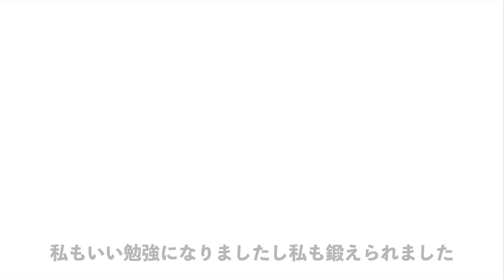【高校野球】10年前のトレーニングってどんなことしてたの！？【解説part1】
10年前のDVDが発掘されたのでテラさんの当時を振り返ってもらいました！
（撮影が父兄の皆さんが上手でちょっと嫉妬しました）
考え方やベースのトレーニングはさほど大きな差はないものの
少し忘れていたものや今はやっていないトレーニングがありました！
いつも見ているマネージャーからしても少し新鮮なテラさんのトレーニングを
ぜひ御覧ください！（マネ１）

※最下部にコメントガイドラインございます。

〜Sportube　部長　テラ プロフィール〜
フィジカルトレーニングコーチ

【経歴】
⚫︎元陸上自衛隊レンジャー隊員
⚫︎元自衛隊体育学校スポーツ科学科　マルチサポート班 トレーナー
⚫︎日本代表ボクシングチームトレーナー
⚫︎JOC強化スタッフ（ボクシング競技 ）

【指導実績】
⚫︎ロンドン五輪メダリスト、北京五輪・リオデジャネイロ五輪出場出場者　を含む多種目に渡るアスリートの育成・指導（約3,000名）

〜Sportube　副部長　つーじー プロフィール〜
⚫︎スポーツメンタルコーチ（一般社団法人フィールド・フロー認定）
⚫︎メンタルビジョントレーニングインストラクター（国際メンタルビジョントレーニング協会認定）

【経歴】
⚫︎元実業団アーチェリー選手
⚫︎全日本実業団アーチェリー選手権大会優勝（2016,2018）

【主なサポート実績】
⚫︎東京パラリンピックスタッフ帯同(2021)：パラアーチェリー日本代表チーム
⚫︎世界選手権ベスト16・アジア選手権大会団体銅メダル(2019)：パラアーチェリー選手
⚫︎日本女子バンダム級チャンピオン(2021)：プロボクサー
⚫︎全日本選手権・国体優勝（2022）：大学生ボクシング選手
⚫︎全日本実業団アーチェリー選手権準優勝(2019)：アーチェリー選手
⚫︎甲子園出場(2019)：高校野球部
をはじめとし、大学アメフト部や大学ボクシング部、高校サッカー部などのチームサポート、及び小学生〜プロまでの個人アスリートのサポート（4年間で約800セッション、約2,800人に関わる）

※当チャンネルのコメントのガイドライン※
・youtubeの規定のガイドラインに則します。
・スポーツ部へのご意見や要望はどんどんお寄せください！こんなのが見たい、こんな風にしてほしいなどお気軽にご意見・ご感想もお待ちしています！
・以下に該当すると判断したコメントは見つけ次第非表示の対応をいたします。
　　・スポーツや選手、頑張っている人を非難するような発言
　　・礼儀・礼節をわきまえない発言
　　・他の人の気分を害すようなコメント　等
　対応の際には事前のお知らせ等は致しましせんのでご了承ください。